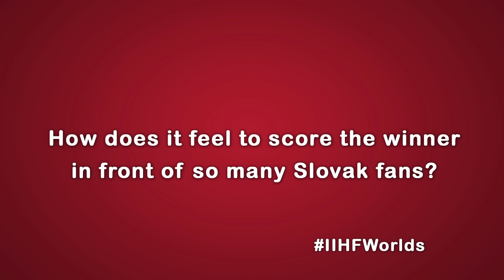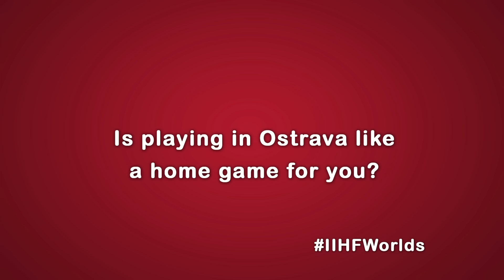"Like a home game" says Slovakia's Viedensky after shootout win | IIHFWorlds 2015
Slovakia's travelling army of fans helped power them to a shootout win over Denmark at the ČEZ Aréna. Are these the best fans at the IIHFWorlds?

The IIHF is proud the bring you the 2015 IIHF Ice Hockey World Championship live from Prague and Ostrava. We will be bringing you game highlights, player interviews, top plays of the tournament, some of the most amazing goals, saves, and a lot more on this channel.